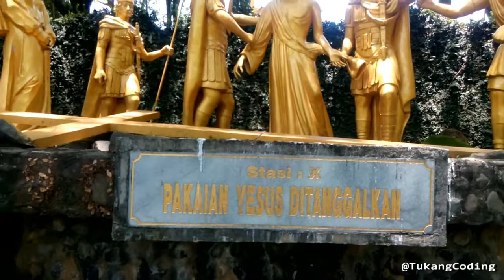WISATA RELIGI KEREN JALAN SALIB BUKIT GOLGOTA KEDIRI | PART 10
Wisata Religi Keren yakni Jalan Salib Bukit Golgota di Kota Kediri Part 10

Sedikit ulasan mengenai Jalan Salib Bukit Golgota di Puhsarang - Kediri:
Yesus Kristus menebus manusia yang jatuh dalam dosa dengan sengsara dan kematian-Nya di kayu salib di bukit Golgota. Yesus dijatuhi hukuman mati oleh Pontius Pilatus, penguasa negeri pada waktu itu di Yerusalem. Dalam Injil Yohanes kita baca secara ringkas kisah tersebut demikian: flkhknya Pilatus menyerahkan Yesus kepada mereka untuk disalibkan.

Mereka menerima Yesus. Sambil memikul salib-Nya ia pergi ke luar ke tempat yang bernama Tempat Tengkorak, dalam bahasa Ibrani : Golgota. Dan di situ la disalibkan mereka dan bersama-sarna dengan Dia disalibkan juga Dua orang lain, sebelah menyebelah, Yesus di tengah-tengah. Dan Pilatus menyuruh memasang juga tulisan di atas kayu salib itn, bunyinya : " Yesus, orang Nazaret, Raja orang Yahudi." (Yoh 19:1619).

Itulah sebabnya orang katolik sangat menyukai renungan atas sengsara Yesus ini dengan berdoa jalan salib. "Pada abad ke 1 mulai dilakukan suatu kebaktlan untuk mengenangkan sengsara Yesus Kristus oleh kaurn peziarah di Yerusalem. Sejak abad ke-15 kebaktian ini dilakukan juga di gereja-gereja Fransiskan di luar Palestina, dan sejak abad ke -17 di gereja lain juga. Pada dinding gereja dipasang 14 tanda salib kecil (dari kayu) yang biasanya disertai dengan gambar tentang peristiwa-peristiwa sengsara mulai dari penghukuman Jesus oleh Pontius Pilatus sampai pemakaman-Nya. Berdoa jalan Salib menyatukan kita dengan Sang Penyelamat, yang dengan rela memikul dosa-dosa kita, dan merupakan ungkapan terirna kasih kita kepada-Nya. Berdoa jalan Salib in! disertai dengan Indulgensi" (Ensiklopedi Gereja Jilid If, subjudul : Jalan Salib, Yayasan Cipta Loka Caraka, Jakarta 1992, halaman 148, art.cit.)

Berbeda dengan Jalan Salib yang ada di dalam gereja-gereja, Jalan Salib di Pub Sarang dibuat menurut contoh Jalan Salib yang ada di Lourdes, dengan patung-patung sebesar manusia, jumlahnya ada sckitar 100 buah patung.
Seperti halnya Jalan Salib yang ada di Lourdes maka Jalan Salib yang ada di Puh Sarang ada stasi ke-15 yang menggambarkan Makam Kosong.
Seperti halnya Patung Maria yang besar, demikian pula patung-patung Jalan Salib yang ada di Puh Sarang dibuat oleh seniman lokal dari Surabaya dan Kcdiri di bawah koordinasi Bapak Afandi dari Surabaya. Sedangkan penataan jalan dan lahan dikerjakan oleh Ir. Harry Widayanto clan Ir. Djoko serta Bapak Bernard, Ir. A.S. Rush juga ikut mengatur penempatan jalan salib.

Patung-patung Jalan Salib yang ada di Pub Sarang merupakan sumbangan Dr. Agus Harsana, mantan Ketua Panitia Pembangunan Puh Sarang, meninggal dunia pada tanggal 20 Juni 2000 dan dimakamkan di makam umat di Puh Sarang di dekat Gedung Serbaguna. Seluruh komplek dan patung-patung Jalan Salib membutuhkan waktu dua tahun untuk mengerjakannya.

Tanggal 28 Mei 2000 komplek Jalan Salib diberkati oleh Uskup Surabaya, Mgr. J. Hadiwikarta, yang kemudian memimpin doa jalan salib diikuti oleh Panitia Pembangunan Puh Sarang dan umat yang hadir pada waktu itu. Jalan Salib di Pub Sarang sekarang ini merupakan salah satu daya tarik orang-orang untuk berziarah ke sana.